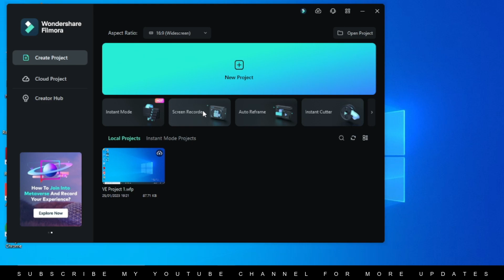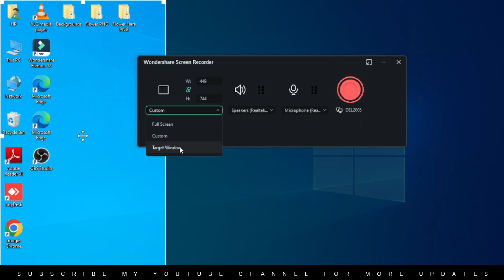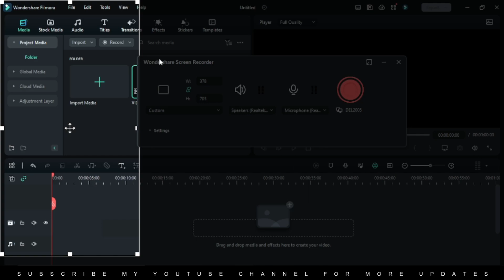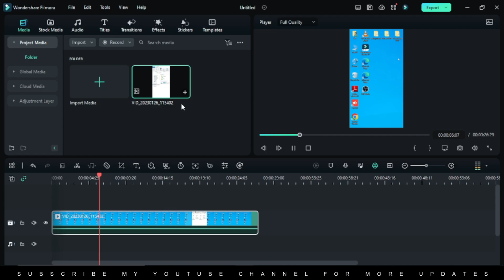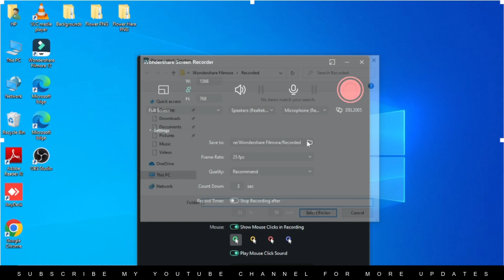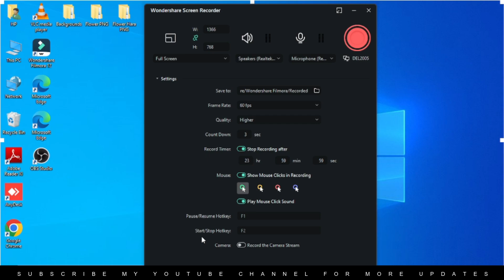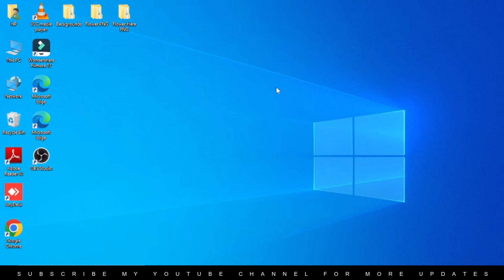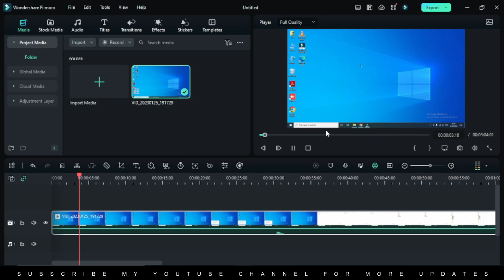How to Use Filmora 12 Screen Recorder | Best Screen Recorder Software For PC Free | Edit For U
♦ 𝐇𝐚𝐯𝐞 𝐚 𝐥𝐨𝐨𝐤 𝐚𝐧𝐝 𝐭𝐫𝐲 𝐅𝐢𝐥𝐦𝐨𝐫𝐚 𝟏𝟐